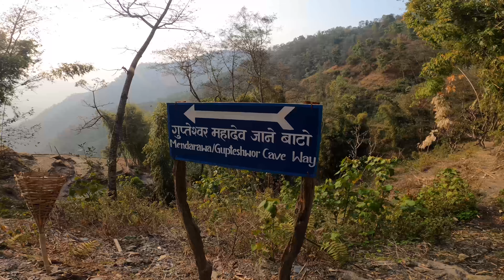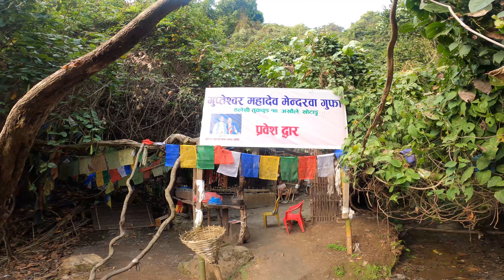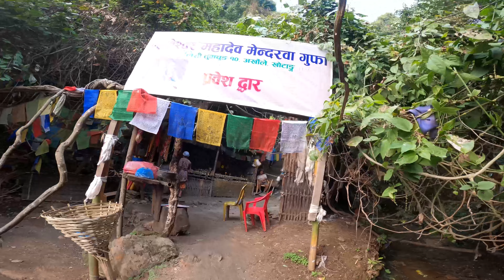Kathmandu to Halesi Mahadev: Unveiling Nepal’s Mystical Maratika Cave | Part 3